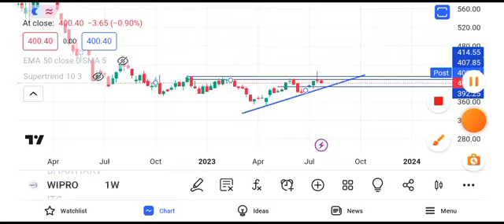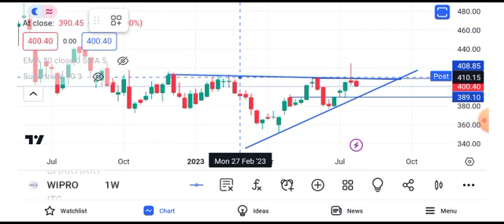wipro share news || wipro share news today | wipro share target